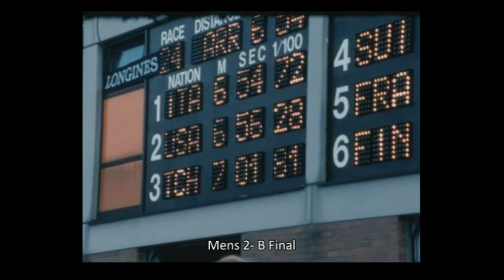Rowing 1983 World Championships Duisburg eleven Petite Finals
Original film footage taken by Lucius H Biglow and used with permission of John Biglow (Yale University and USA)

Eleven B Finals filmed approaching the finish, some races had two cameras filming.
W2x
W2-
MLWt 2x
MLwt4-
MLwt8+
M4+
M2-
M1x
M2+
M4x
M8+